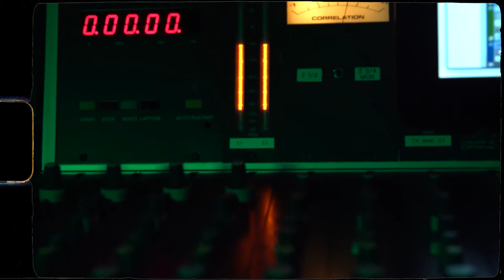Trommel Tobi - Kush O' Clock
a Philipp Halver / Postbusters Joint
song taken from TrommelTobi's album "We'll Be Okay" (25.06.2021)
produced by TrommelTobi
cuts Chrisfader (Duzz Down San)
track final mix & mastering Stefan Kraatz
screenplay Mothergrain
location Kraatz Studios, Berlin
logo, digital & vinyl artwork Robert Winter & Jeremias Diekmann
label Long Lost Relative
inspired by Sample Science Berlin Edition 90